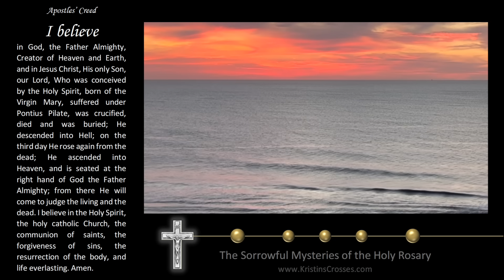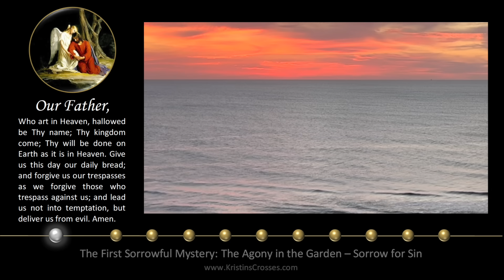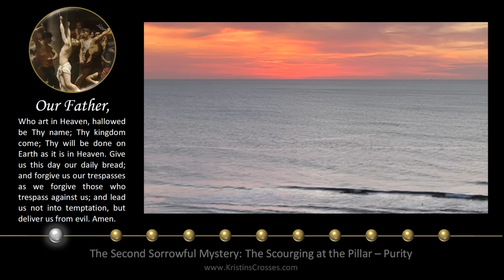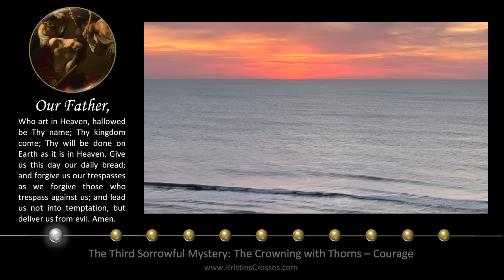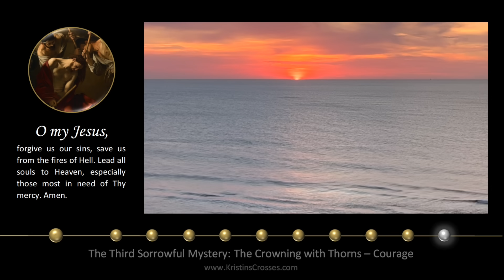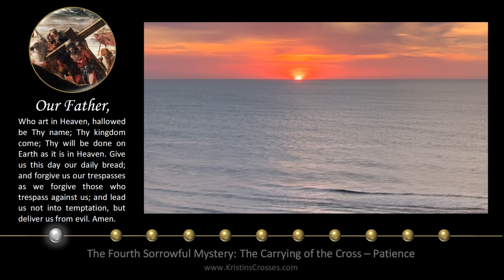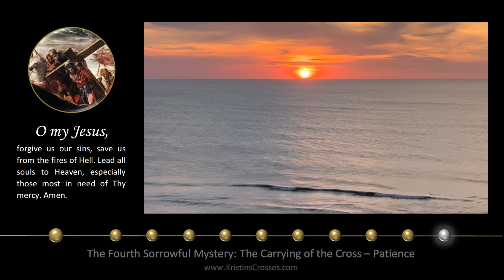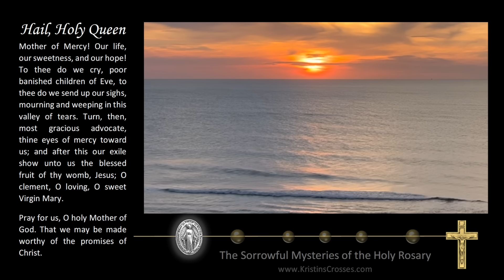Friday Rosary • Sorrowful Mysteries of the Rosary 💜 January 5, 2024 VIRTUAL ROSARY - MEDITATION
Today's Rosary - Friday, January 5, 2024.
On Friday's we pray the Sorrowful Mysteries of the Rosary.
▶️ Scenic Meditation: Daybreak.

00:00 Today's Rosary 💜 The Sorrowful Mysteries
02:26 1️⃣ The Agony in the Garden
06:17 2️⃣ The Scourging at the Pillar
10:16 3️⃣ The Crowning with Thorns
14:04 4️⃣ The Carrying of the Cross
18:03 5️⃣ The Crucifixion